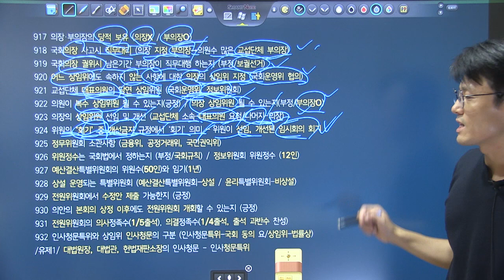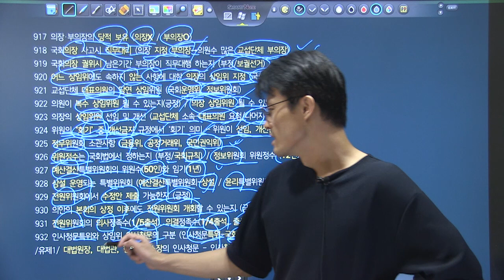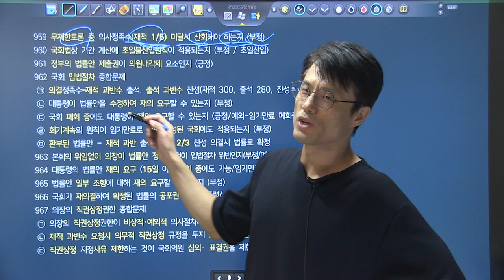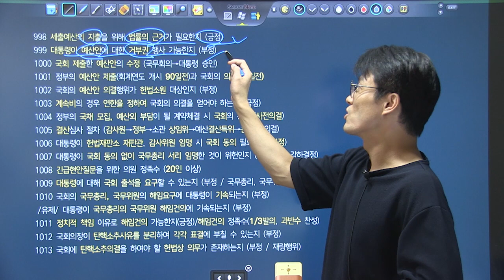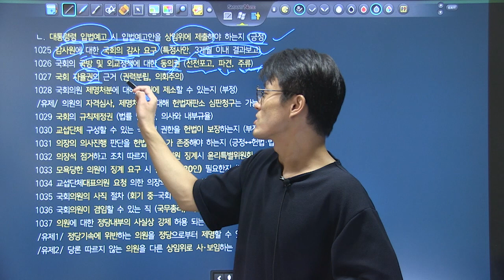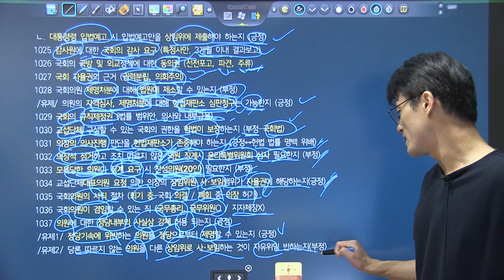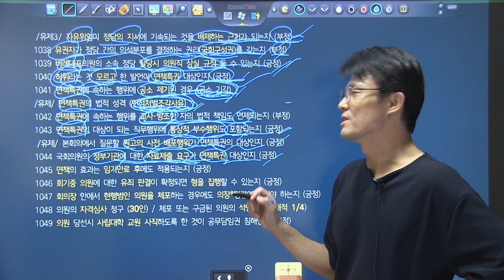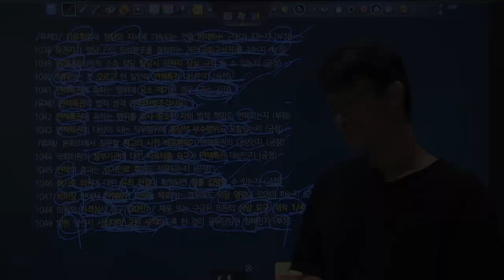변시대비 TRS헌법 핵심지문 해설강의 키워드 복습 902~1049